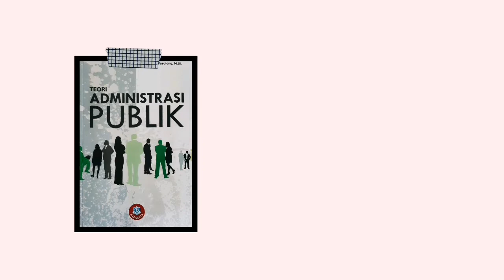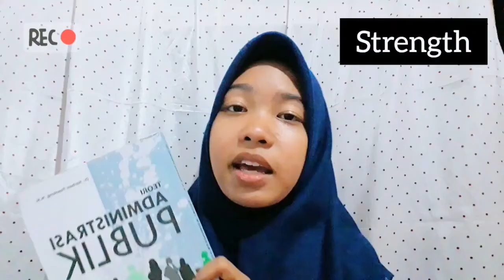Mahasiswa Administrasi Negara Unismuh Makassar_Afiqa 2018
Tugas Kuliah Ilmu Administrasi Negara.

Website Resmi Jurusan Ilmu Administrasi Negara, Fakultas Ilmu Sosial dan Ilmu Politik, Universitas Muhammadiyah Makassar :